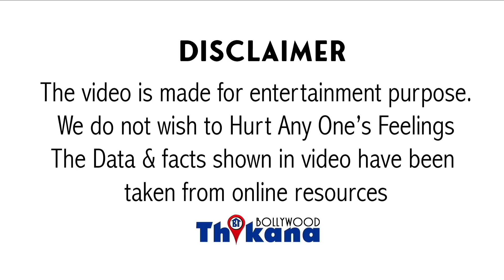पिछले Video Song मे पड़ी गालियों से डर चुके Govinda ने इसबार Song Live करने से पहले ही करली होशियारी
Big News | पिछले Video Song में पड़ी गालियों से डर चुके Govinda ने इस बार Song Live करने से पहले ही कर ली होशियारी